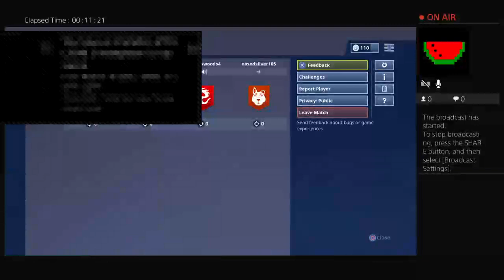Squads add if u wanna play drop a sub and like plz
Dirt_Boyz